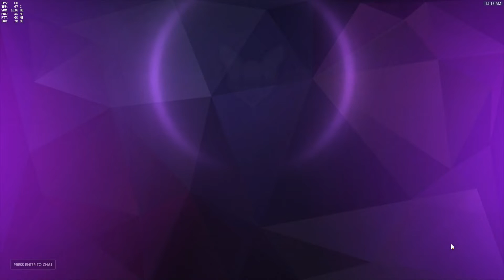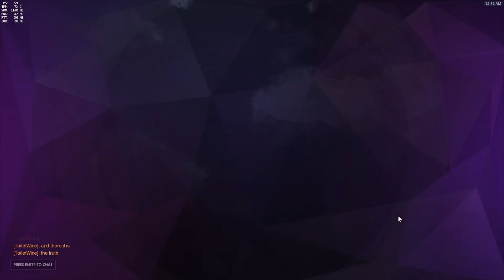Overwatch: EleventyTen Gets Competitive (S2 Ep2)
We're back again with episode two guys! Let's get our GAME FACES on!